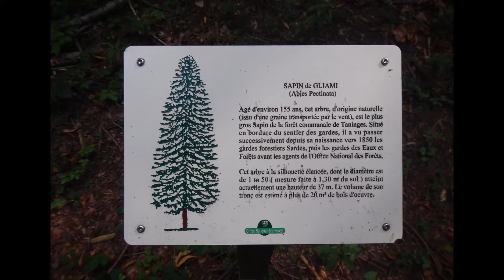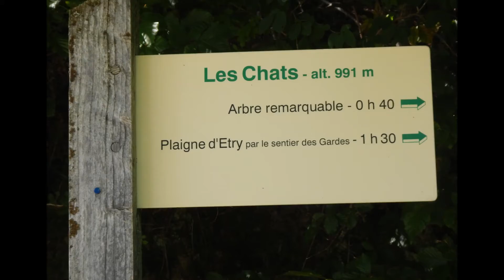Verdevant l'arbre remarquable lac des Vernays Verdevant 27 août 2021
Les Baladeurs du vendredi
Musique libre de droits
Vlad Gluschenko After the rain - Cloudscape